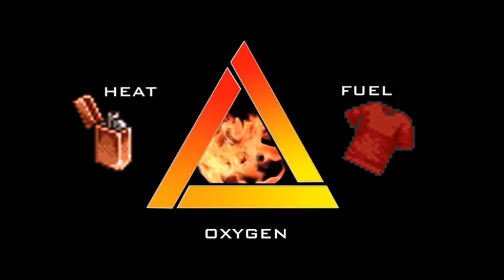Burning down Rosewood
Join a pyromaniac on his mission to burn down Rosewood 1 unattended BBQ at a time.

Music
Skyrim ost
Left for Dead 2 ost
Dan Hartman - Relight my fire